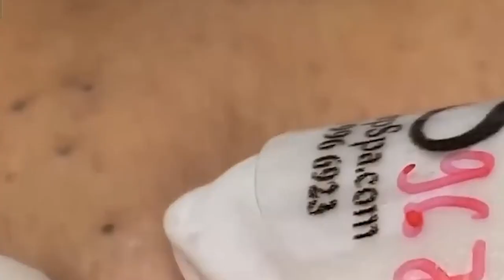ميع وتنظيف الجلد الطبيعي المدو SM